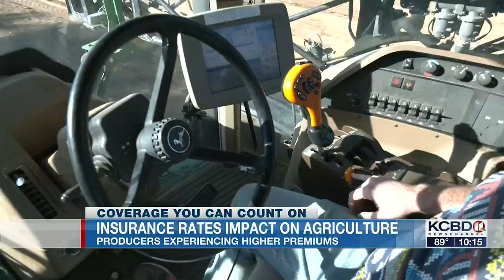FOCUS ON AG 8.6